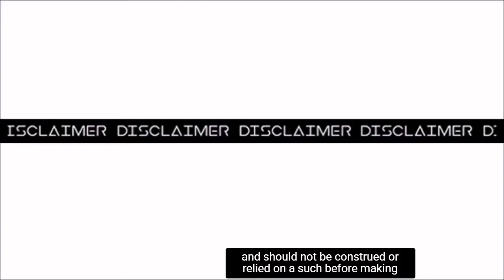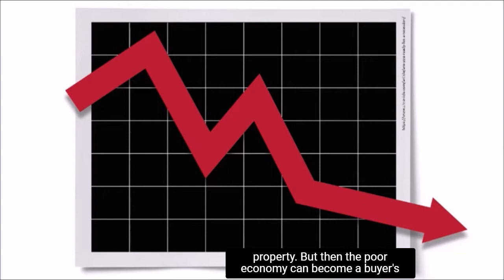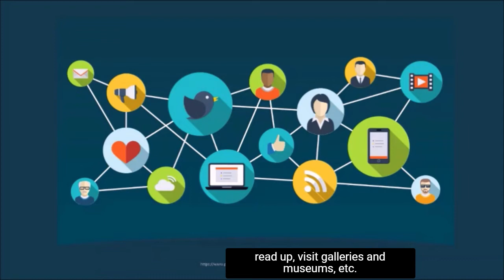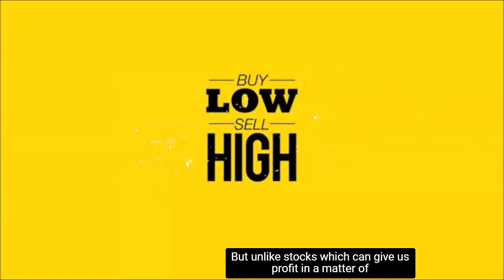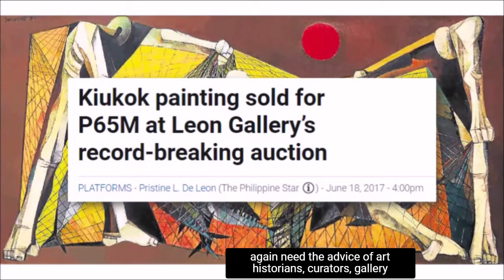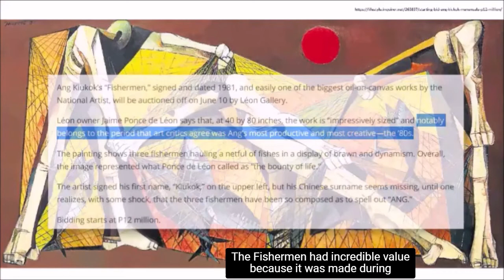Investing in Pinoy Art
Super basic steps to get you started in investing in Pinoy art